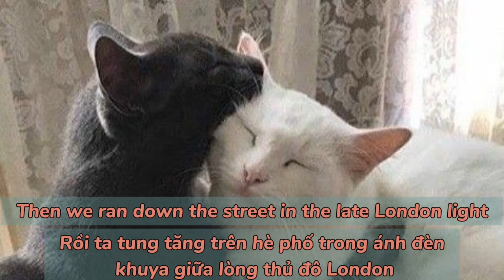[Lyrics + Vietsub] Bewitched - Laufey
Song: Bewitched by Laufey
Original audio:
I do not own both the song and the image. They belong to the owner.💓